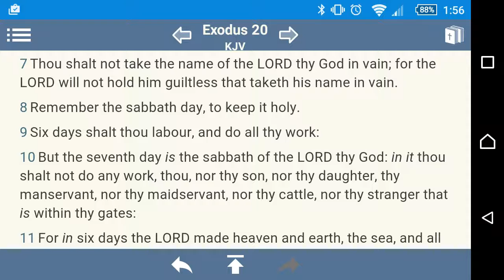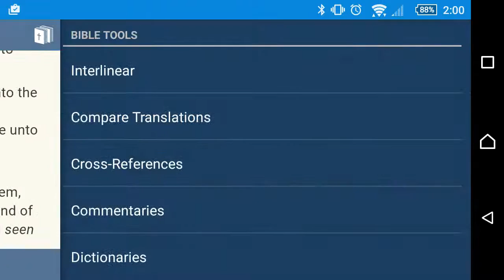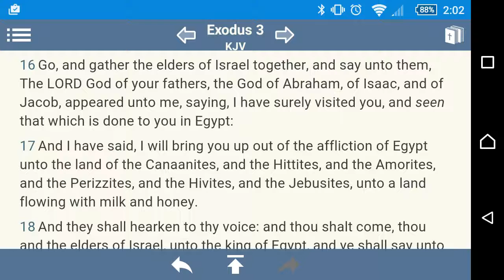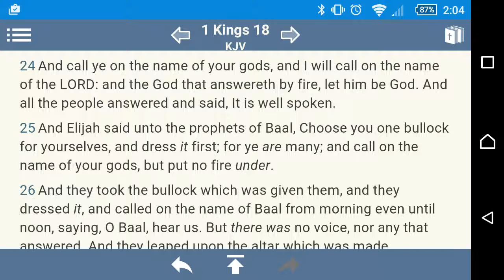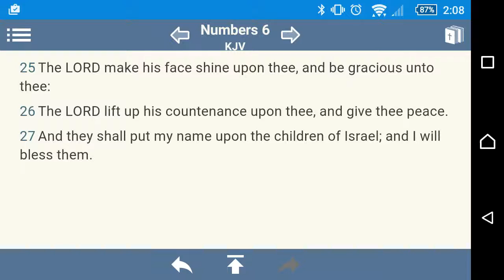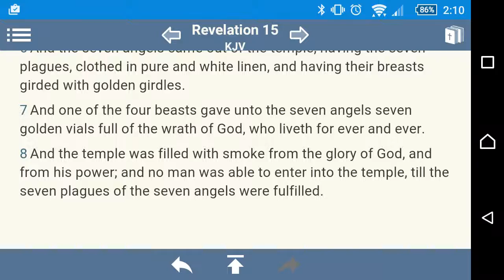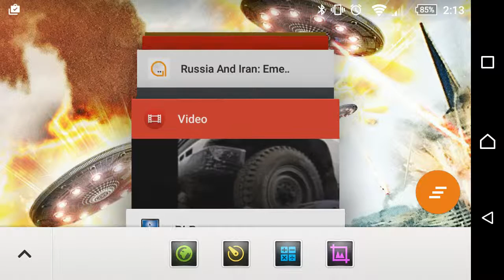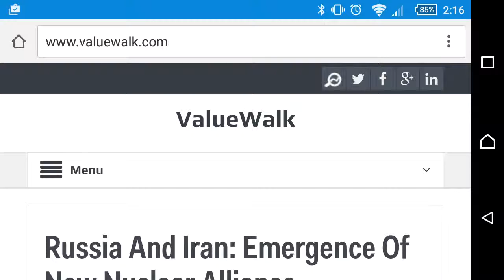Salvation is only in YAHAWAH BAHASHAM YAHAWASHI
These names are to be glorified immediately and forever